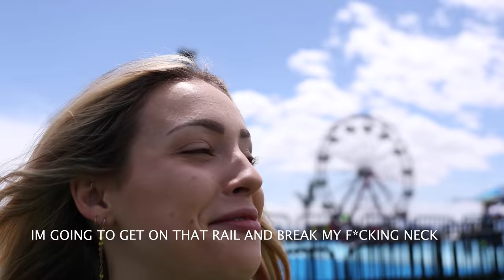EDC 2019 RECAP Charly Jordan x Piersonx // BTS Camp EDC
My fifth year at the Electric Daisy Carnival in my hometown...Las Vegas BABY! Didn't film blogging once the festival started because it's too loud and amazing, guess you'll have to go for yourself to see ;)
LOST MY MIND - Duke Jones Remix